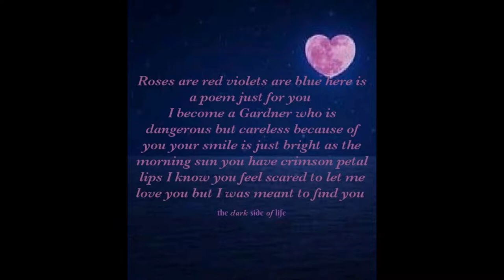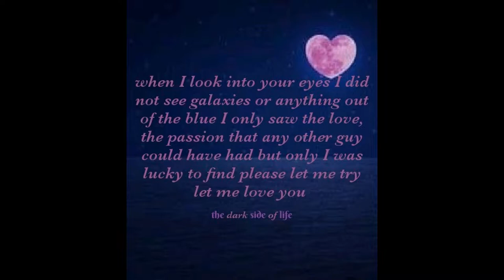make her plush in 2 minutes part 1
roblox roblox fortnite piper rockelle fortnite lev cameron hyper roblox first love again li jia qi crush fall in love make a wish dhar mann gir forrest ril tok tone tuoro pile og scriptor norton antivirus gacha life ruger girlfriend dance norton security telugu serials geminitv gemini tv serials geminitv serial today gemini tv serial today geminitv serials telugu cocomelon blippi jj rock musican island of eels lif lewis structure lif gamevial where is lif game the stench of treachery palliative care third star paul wernick robin raynelle daniel espinosa motiversity jordan peterson motivation jim rohn motivation your world within james 4:14 i wandered lonely as a cloud edmund vance cooke joe henkel william wordsworth sun tv kinkajou minh khoa tv sun tv serial netflix kevin kruse success fundamentals applied faith fundamentals of success serve others tbn826 genesis 28 niv 826tbn genesis 7:13-24 pastor dr. cynthia james outer space bih trapped in the sun the way things going future kevin samuels future

 pinkpantheress type beat lesser man chronic pain wishful drinking pain blako legacy recordings right ventricle superior vena cava ad visser pulmonary valve love like the galaxy love like the galaxy trailer love ssega digital mount how to walk the nanny baby walker tiktok mashup 2022 tiktok star one remix 2022 tiktok january 2022 natalia do vale fernanda machado ricardo linhares gilberto braga eriberto leao jimmy cooks texts go green texts go green back drake drake jimmy cooks 24 wres light lesson in telugu light instagram san holo live light live instagram tnk musiq sgija sample pack entity musiq icardi nkulee 501 mdu groove cartel amapiano hot mix josiah de desciple mzansi magic musa keys redbreast 15 belgian beers kato x michter's whiskey redbreast irish whiskey motivational speech motivational video dori soukup insparation management spa management medical spa business opening a medspa chispa motivation new year’s motivation virginia tech se débarrasser de la peur la détermination eddie pinero livre audio love like the galaxy trailer memes tik tok 2022 tiktok 2022 lucas and marcus boyfriend life